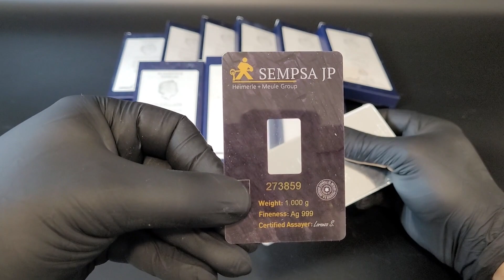Silber Madrid Bar 2023 1 kg Münzbarren